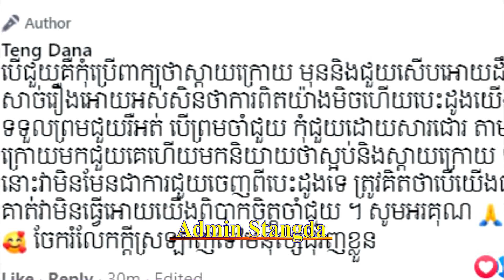ចាកដោត អាម៉ី និយាយចំៗរួចជួយលុយអ្នកនាង ខ្ញុង ចំនួនរហូតដល់ទៅ...